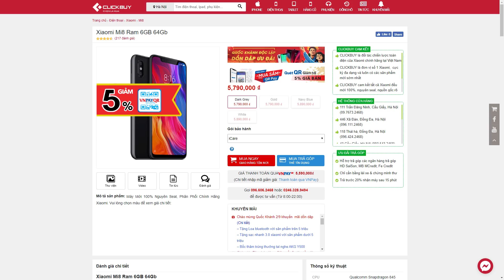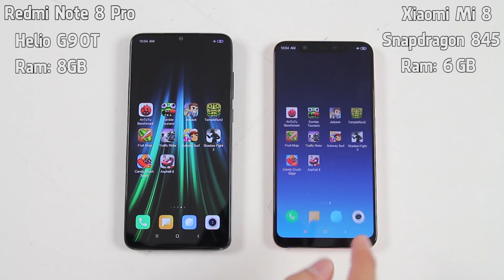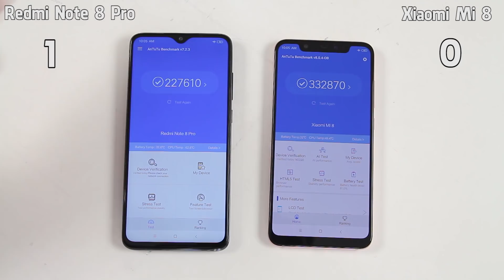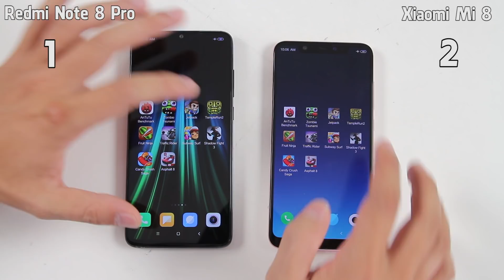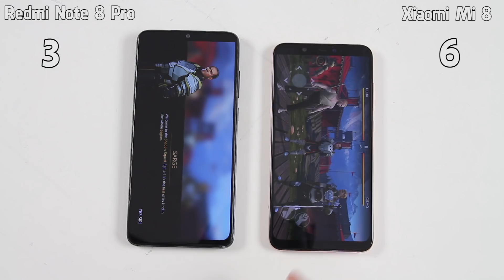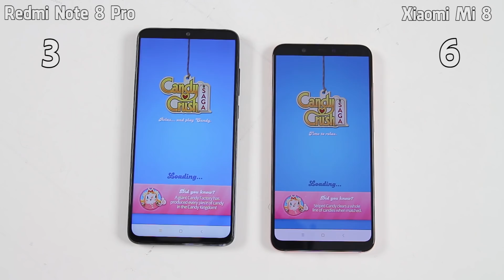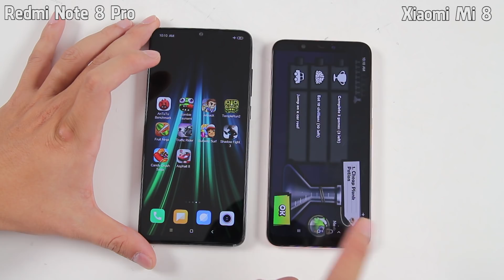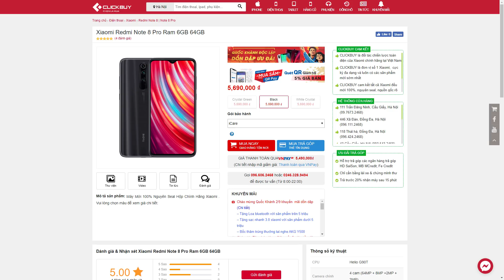SPEEDTEST Redmi Note 8 Pro vs Xiaomi Mi 8 : Helio G90T vs Snapdragon 845